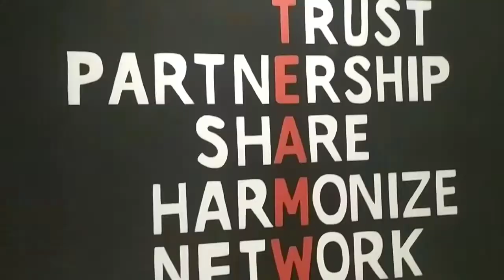В Ашхабаде открылся филиал академии ITEA